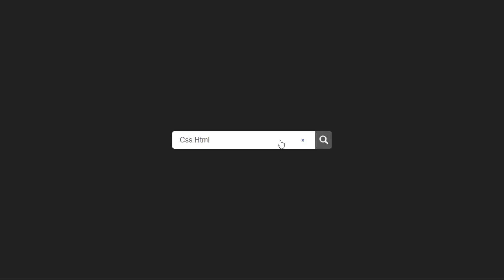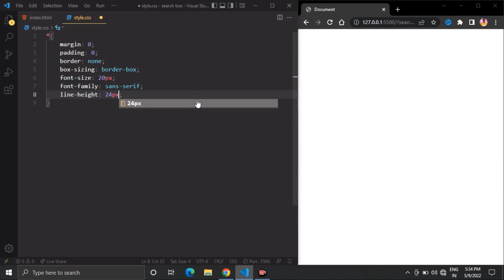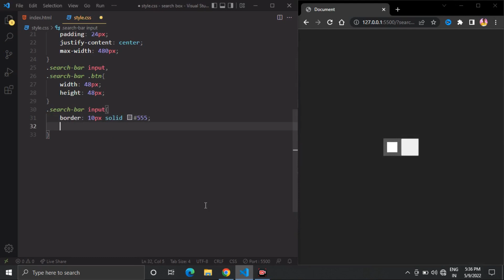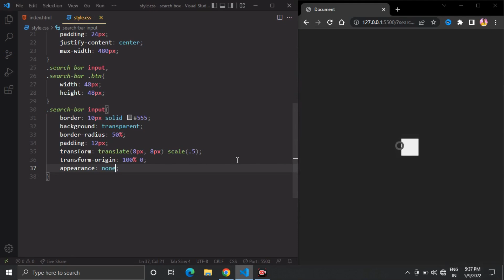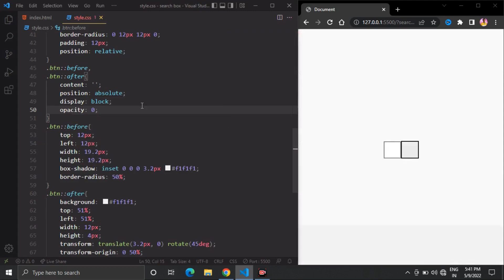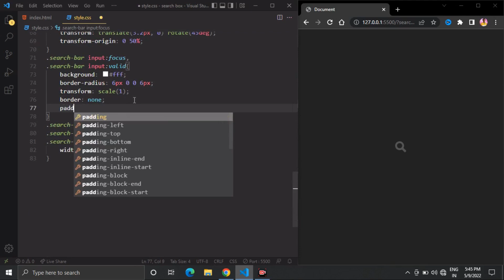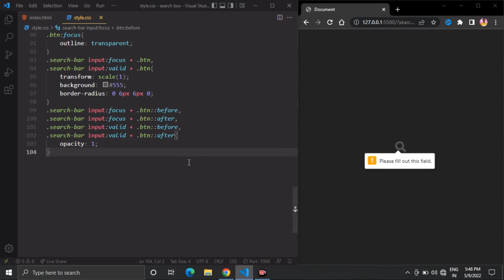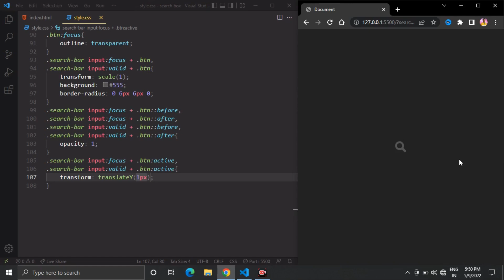Custom Search Box Using Css | Css Only Search Box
Hello readers, Today in this Video you’ll learn how to Make Custom Search Box Using Only Html & Css.

Custom Search Box Using Css
Css Only Search Box
Search Box Css
Custom Search Box Css